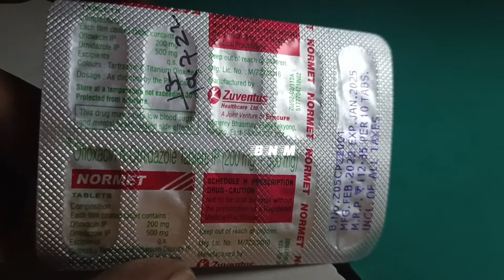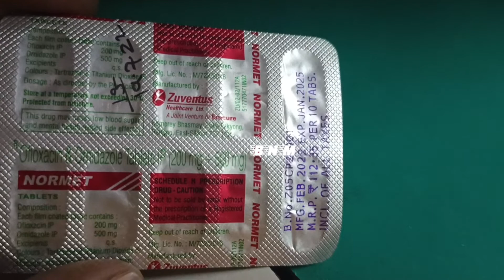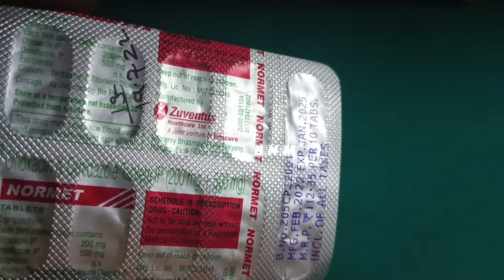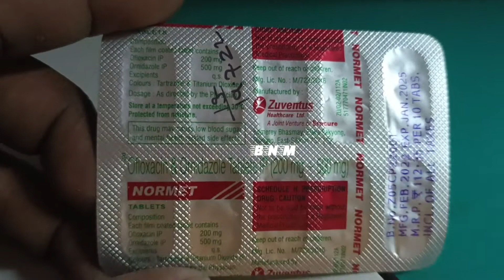Normet Tablet Uses in Hindi | परजीवी इन्फेक्शन पेचिस जुलाब | Side Effects | Dose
Normet Tablet Uses in Hindi | परजीवी इन्फेक्शन | Side Effects | Dose